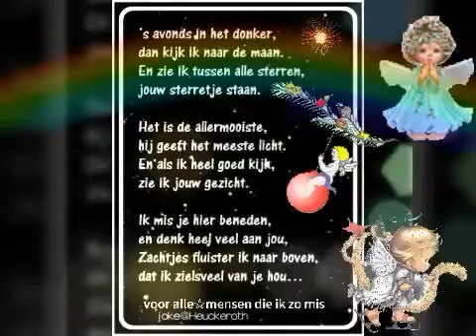Title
Allemaal een fijne rest eerste kerstavond